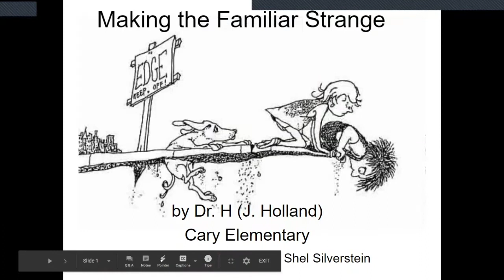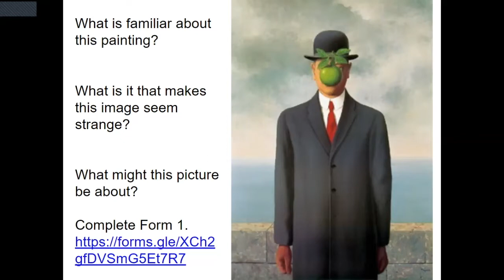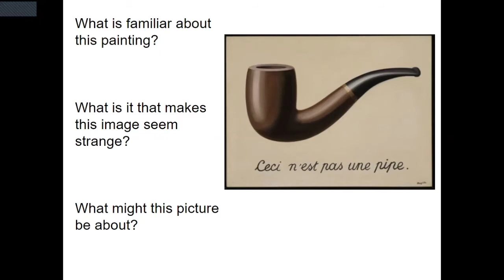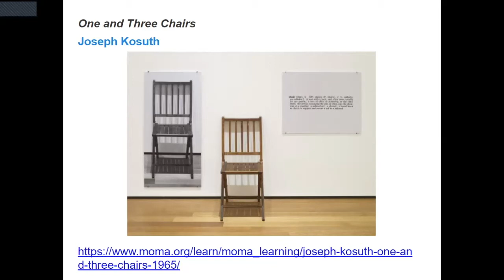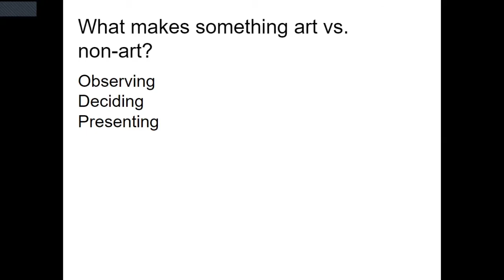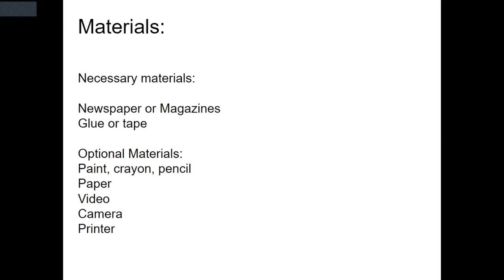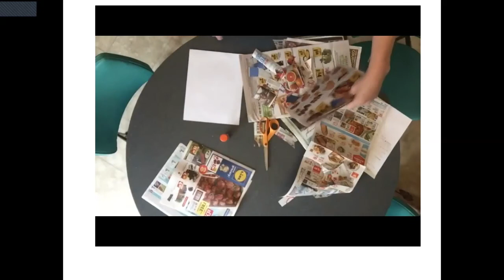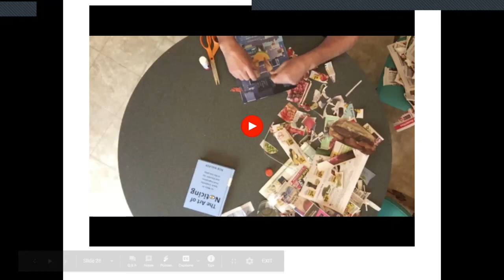RPS FA Kto5 WhatMakesArtArt week3